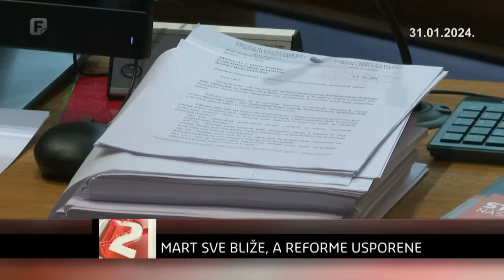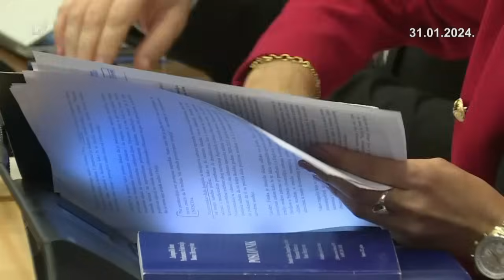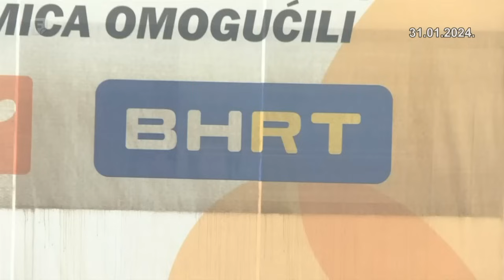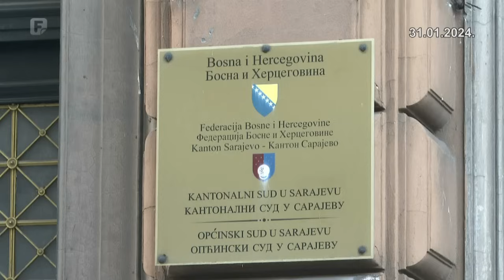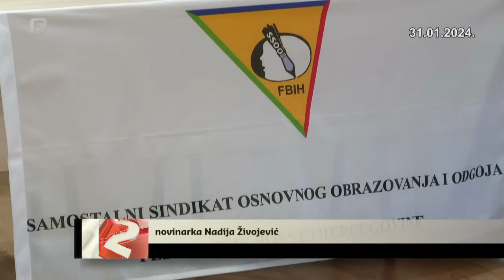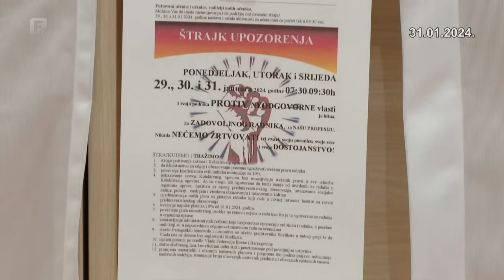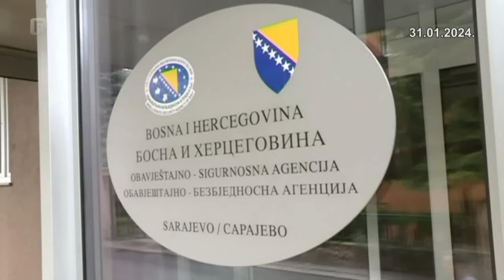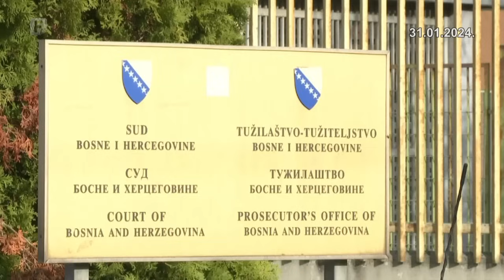Dnevnik 2 31.01.2024.